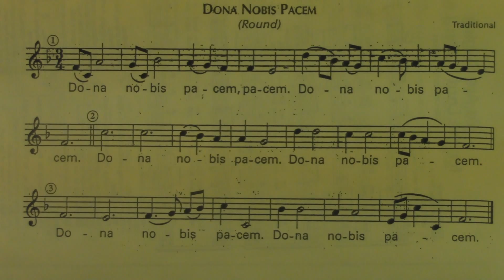Dona Part I